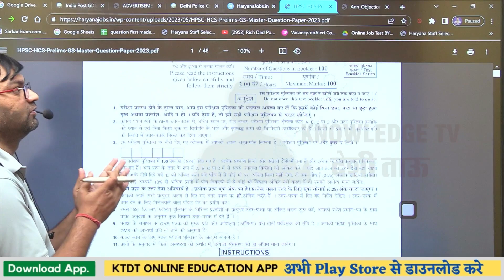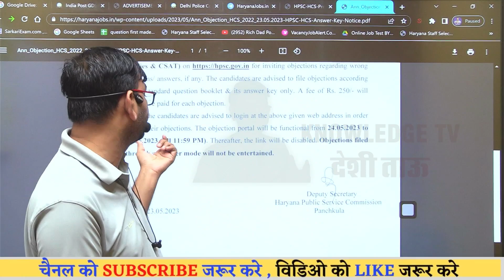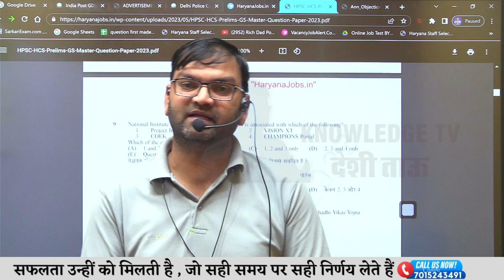अभी अभी आई ताजा खबर - जल्दी देखलो सभी - KTDT